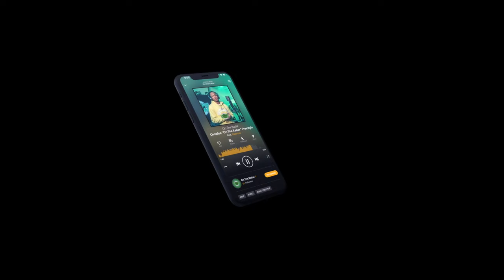The Dina Ayada "On The Radar" Freestyle